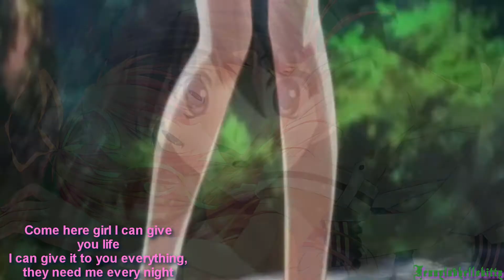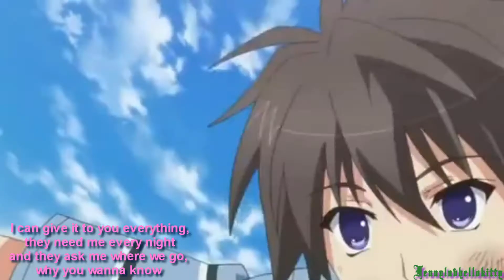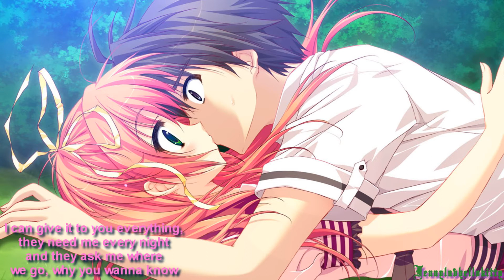Nightcore - Where You Wanna Go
Enjoy For the Guys hahaha

Fenny luv All

Artist: Mischa Daniels ft. J-Son
Album: Where You Wanna Go

Lyrcis:
[Verse 1]
Come here girl I can give you life
I can give it to you everything, they need me every night
And they ask me where we go, why you wanna know
Listen to the record while you drop it on the floor

[Chorus]
I can take you where you wanna go, anywhere you wanna go, take you where you wanna go, wanna go *hey*
I can take you where you wanna go, anywhere you wanna go
We can go around the globe, 'round the globe *hey*

[Verse 2]
Around the world, yeah I can take you there
I got you girl, do it like you don't care
And if you with it, I got it right here baby, come and get it